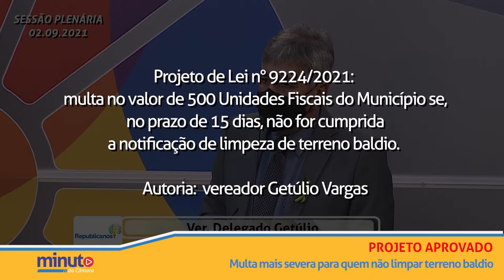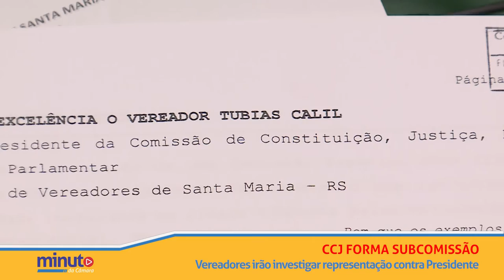Minuto da Câmara | 03 de setembro de 2021